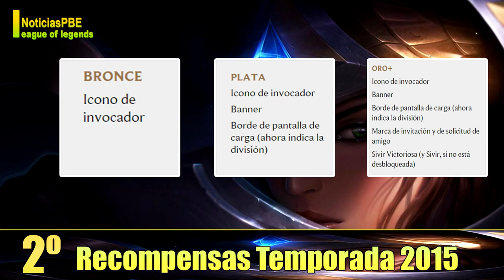NoticiasLOL | Actualizaciones Splash Arts + Vi Demonio | Premios Temporada 2015 | League of Legends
APOYAR CANAL (Toda donación es bienvenida para mejorar el canal.)